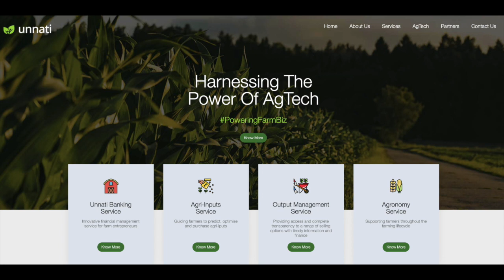Founder's Speak - Amit Sinha, Co-Founder Unnati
Amit has been deeply involved in building two large unicorns in India (Paytm and Paytm Mall). He played multiple roles, including CFO of Paytm, HR Head of Paytm, COO of Paytm Mall, Insurance Business Head of Paytm, etc.

He co-founded one of the largest Agtech startups, Akshamaala (Unnati), creating a digital distribution network focused on agri-inputs. Unnati is on a mission to convert farmers into Farmer Entrepreneurs through the use of modern technologies. Currently, it is working with more than 2.5 lac+ farmers, mainly in Uttar Pradesh, Bihar, MP, and Maharashtra